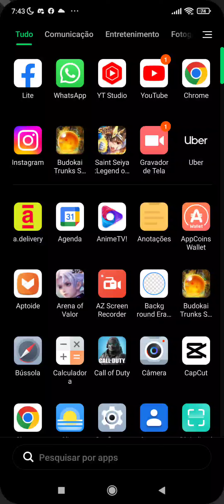⚠️FARMANDO MUITAS PEDRAS MAGICAS - SAINT SEIYA LEGEND OF JUSTICE/LENDAS DA JUSTIÇA